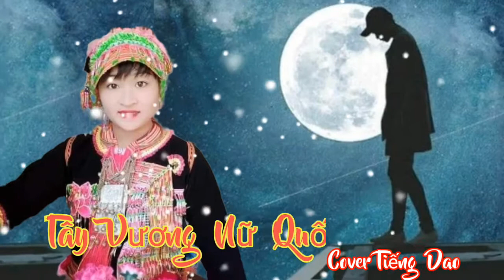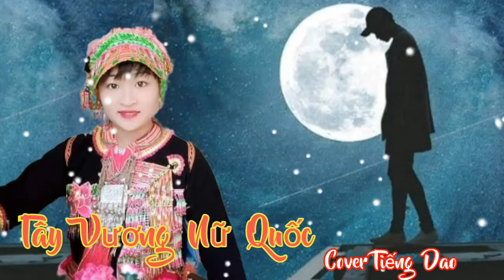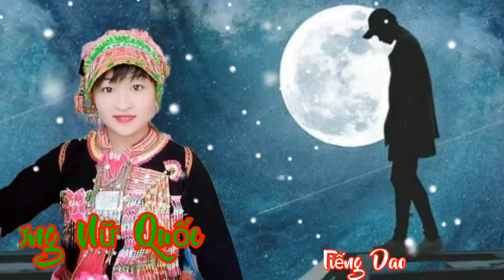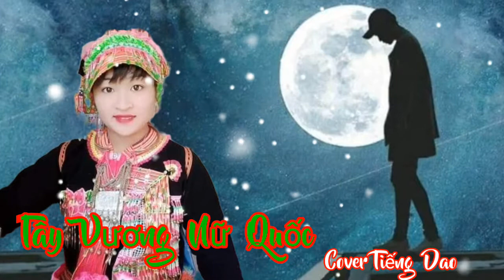(Cover Tiếng Dao )|Tây Vương Nữ Quốc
(Cover Tiếng Dao )|Tây Vương Nữ Quốc. Nếu các bạn thấy HAY thì hãy cho minh 1LIKE _ĐĂNG ký kênh để Ủng hộ mình nhé!. ThankS.
-bài hát này chỉ mang tính chất giải trí và quảng bá vẻ đẹp Dân tộc. Có gì mạo phạm thì xin thứ lỗi, bo qua cho em a!.
Nếu các bạn thấy HAY thì hãy cho minh 1LIKE _ĐĂNG ký kênh để Ủng hộ mình nhé ...ThankS . Cảm ơn các bạn đã xem và ủng hộ mình. video này chỉ mang tính chất giải trí. Xin các bạn đừng hiểu lầm ...